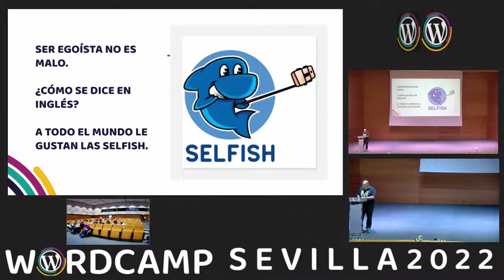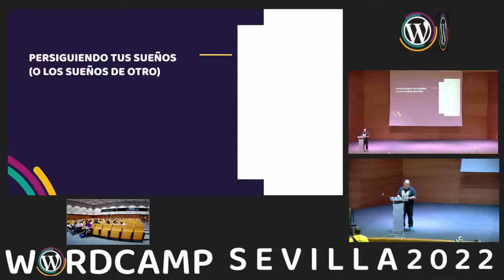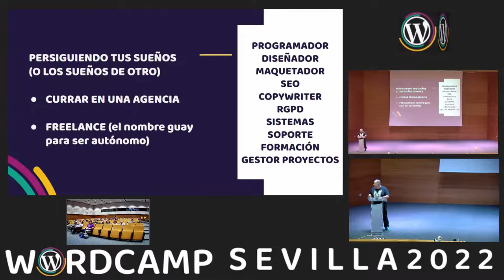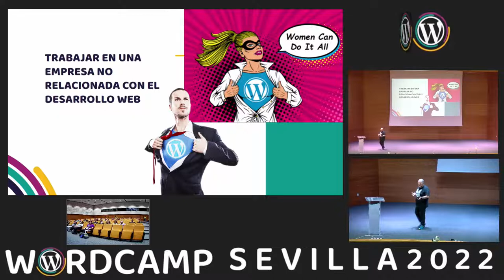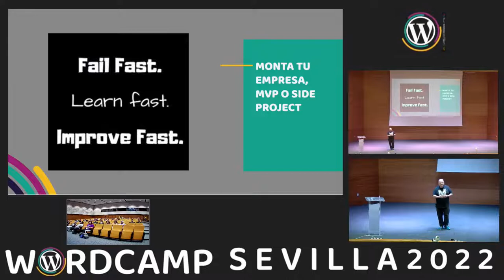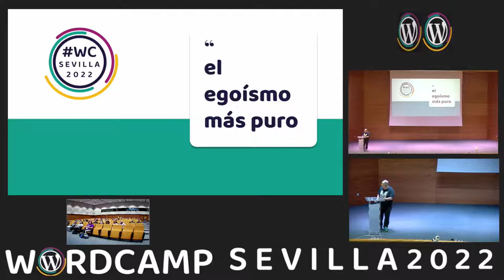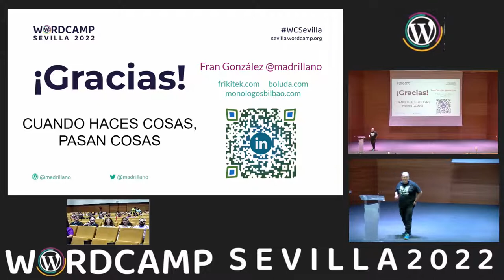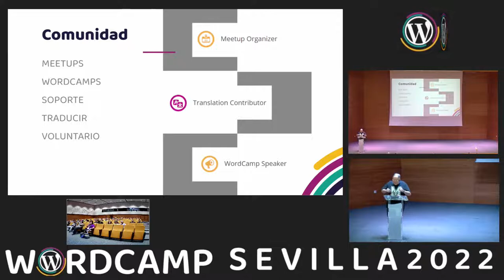Para qué utilizar WordPress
Impartida por Francisco González, conocido como Madrillano.

Fran ha lidiado con mil y un proyectos de todo tipo y ha sabido darle uso a WordPress para que acompañe a sus ideas en todos ellos.

Nos hablará de ejemplos de uso de WordPress y la ventaja competitiva de conocerlo tanto para crear un producto mínimo viable, como para un proyecto maduro.Presentation Slides »